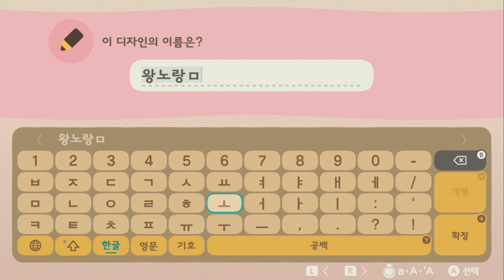닌자옷에서 벌 커스텀 옷으로 초초초초간단 옷만들기 - 모여라 동물의 숲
모여라 동물의 숲을 플래이 하고 있어요. 게임도중 벌모양 옷을 만들어 보았는데 저는 아주 맘에 들어서 아주 자주 입어여. 여러분도 좋아했으면 좋겠네요. 다른 옷들도 만들어 보아야 겠어요. 감사합니다.

► 나에게 하고 싶은 말이 있어? 여기오면 말할수있어요!

► 내 인스타가 보고 싶어?? 여기 오면 볼수 있어요! 인스타그램

► 아직은 안하는데 언젠가 필요하면 하겠지?? Twitch